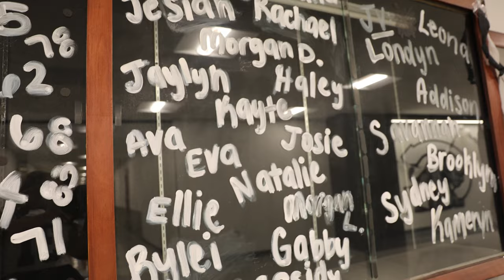2023 Centralia Homecoming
Centralia (MO) 2023 Homecoming
Edited by Caitlin Mayfield
Footage provided by multiple CHS Broadcast Media students